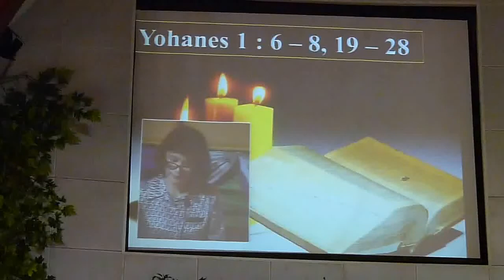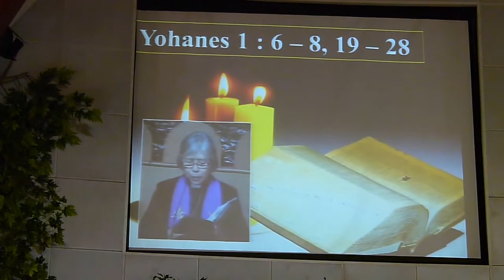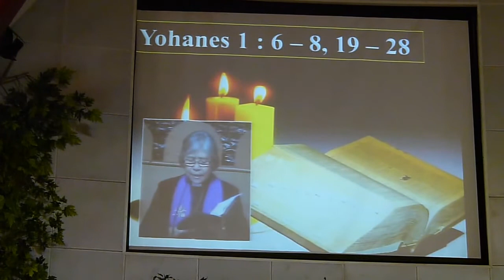Khotbah Pdt. Em. Liely Setiadi (GKI) - Part One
GKI Surya Utama - 14 December 2014.